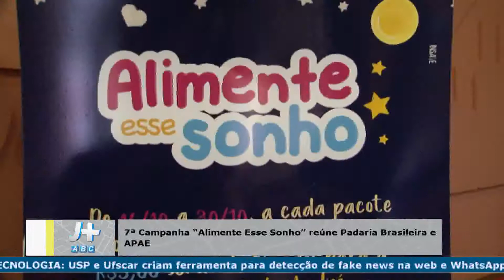Matéria alimente esse sonho APAE